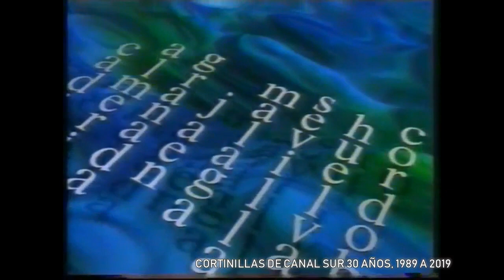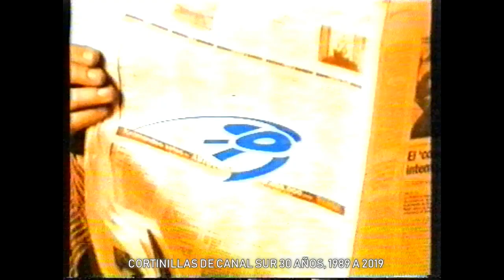Canal Sur (Cortinillas mix) 30 años 1989-2019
30 años de cortinillas